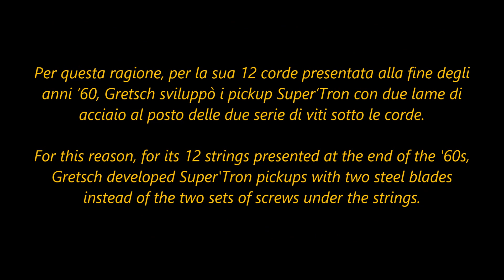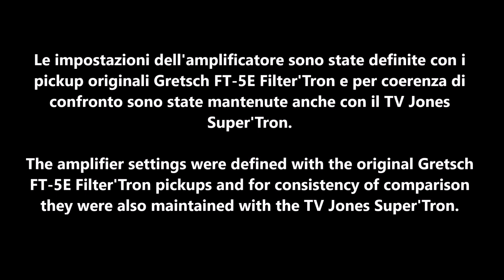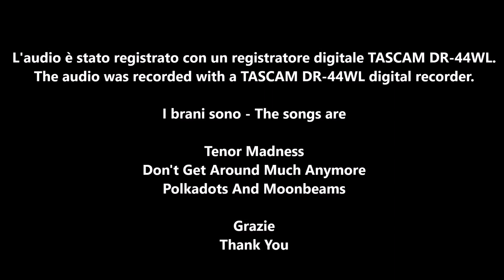2022 Gretsch G5422-12 pickups upgrade to Tv Jones Super'Tron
Gretsch G5422-12 pickups upgrade from original Gretsch FT-5E Filter'Tron with strings Daddario EXL-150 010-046 round wound to TV Jones Super'Tron with strings Pyramid 010-0465 flat wound.

Pick: Dunlop Primetone Pick 5mm L 507
Amplifier: Fender 68 Custom Vibrolux Reverb
Canale Vintage
Input 1
volume 2.5
treble 5
bass 6
reverb 2
tremolo 0
Tone and Volume on the guitar are full open

The amplifier settings were defined with the original Gretsch FT-5E Filter'Tron pickups and for consistency of comparison they were also maintained with the TV Jones Super'Tron.

The audio was recorded with a TASCAM DR-44WL digital recorder.
 The songs are Tenor Madness, Don't Get Around Much Anymore, Polkadots And Moonbeams